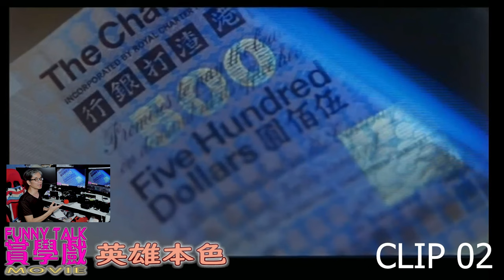FUNNY TALK MOVIE 分享 英雄本色-A （請看說明內容）LaputaLuk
FUNNY TALK MOVIE 分享 英雄本色A, 這片是非常少有描繪淋漓盡致的情義, 之前的聚會片段連結:
 by LaputaLuk